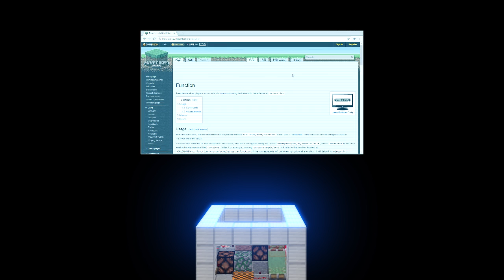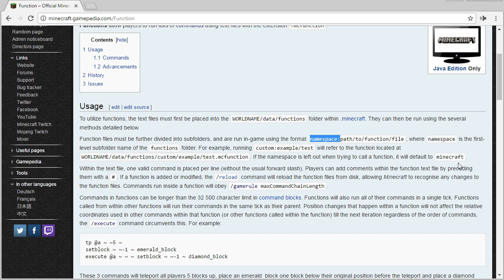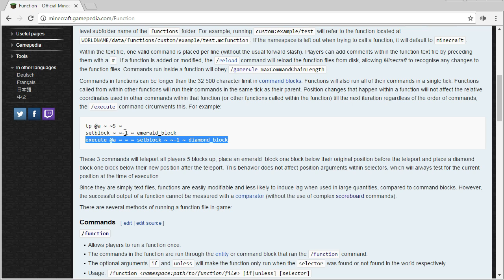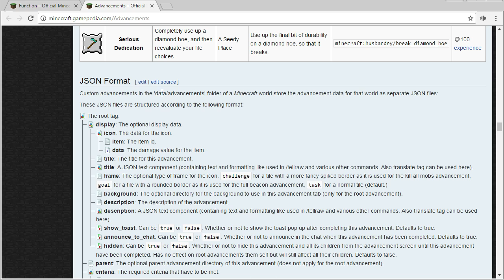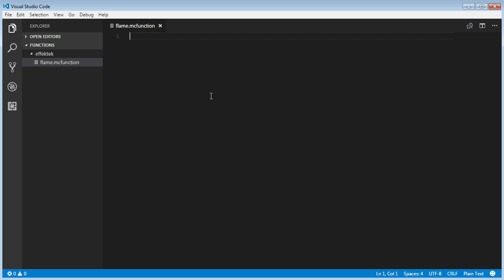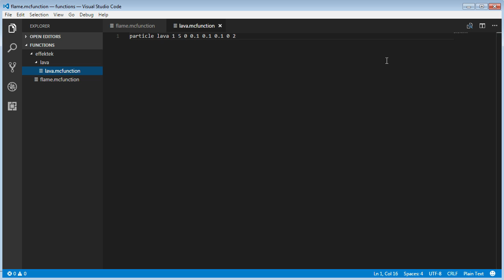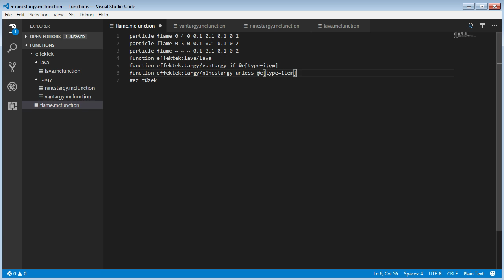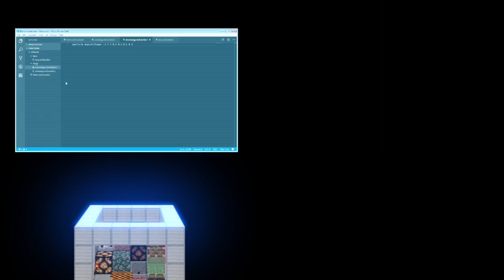Minecraft command block nélkül (function parancs)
A felvétel 1.12-ben készült, de működik más verziókban is, ahol adott a lehetőség.

Az intrót a Blue Screen Productions készítette.